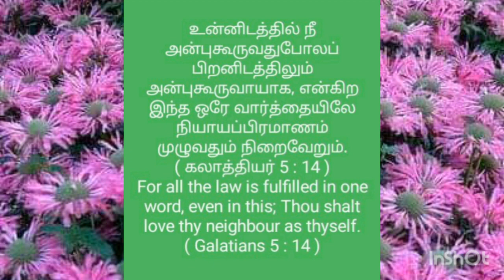பிதாவே உம் அன்பை எங்கள் இதயத்தில் ஊற்றும் ஆமென்